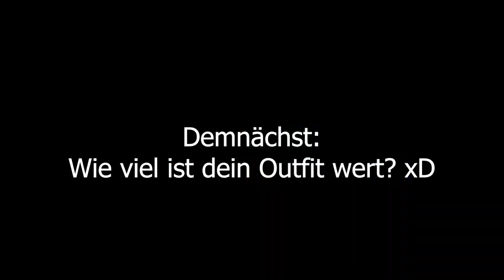Ich fahre das beste A2 Motorrad! KTM SMCR 690 | Motovlog | Jac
Moin,
ich bin schon so viele 125er gefahren aber noch nicht eine richtige A2 Karre. Das Ändern wir heute mit meinem Favorit, der KTM SMCR 690 2016.
Wenn euch das Video gefallen hat, dann lasst doch gerne ein Like und ein Abo da.

🏍️Bikes/ Fahrzeuge🏍️
⬛ Kreidler F-Kart 100 2009
🟦 Yamaha WR 450 F ✔️
🚲 Canyon Torque 5
🟥 KTM SMCR 690  ✔️

🎵Musik/SFX🎵
Song: HaTom - With You (Instrumental)

(Hier bin ich eher selten Online)

❗Die in diesem Video gezeigten Szenen dienen nicht der Nachahmung!
Jegliche Nachahmungsversuche geschehen auf eigene Gefahr❗